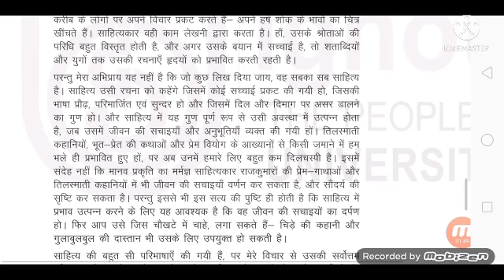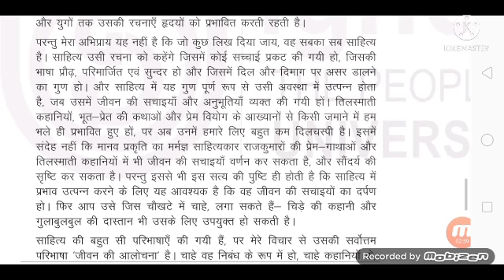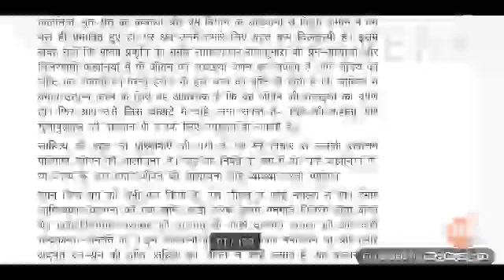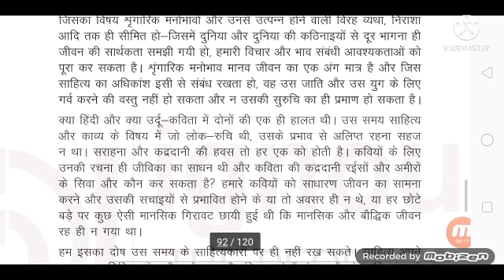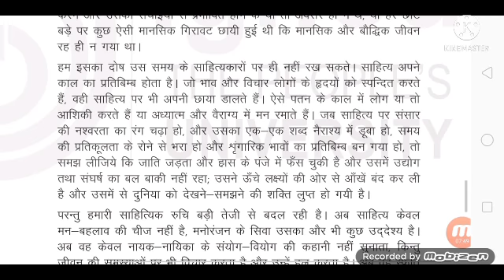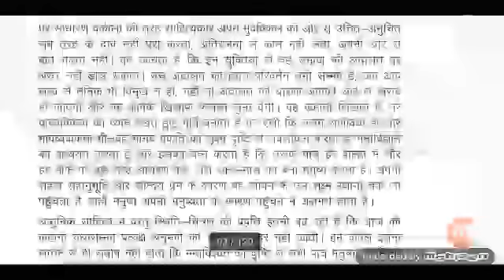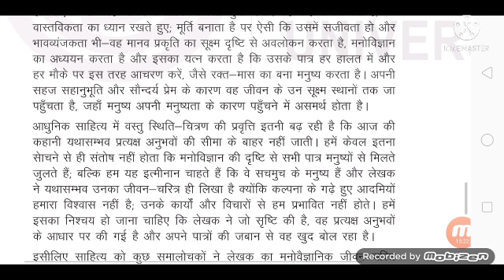BHDE 143 l साहित्य का उद्देश्य। BAG l ignou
bhde 143 important topic for exam discuss in video full 143 book reading and concept lecture bhde143 lecture for exam in this video we also discuss previous year question paper ignou bag